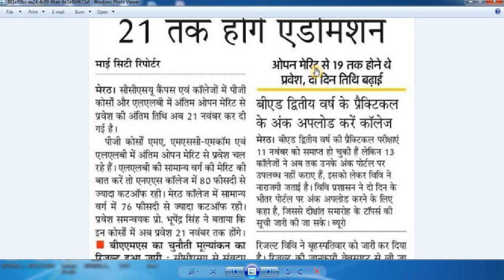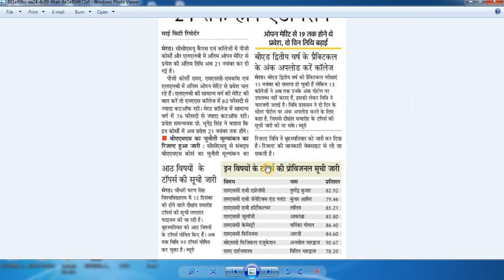CCSU News Update Today 2022 || Ccsu Latest News Today | CCS University New Update | CCSU Exam Update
About video. @TajaInfo

in this video full details:--

FAQs :-

00:00 - Intro
01:00 - Registration
06:28 - Personal Information
08:02 - Upload Photo And Signature